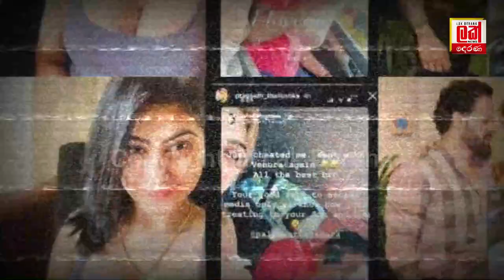දෙදරා ගිය ප්‍රේමය ගැන හදිසියේම පියුමි කිවුව ආන්දෝලනාත්මක කතාව | Piumi Hansamali | Lak Derana Gossip